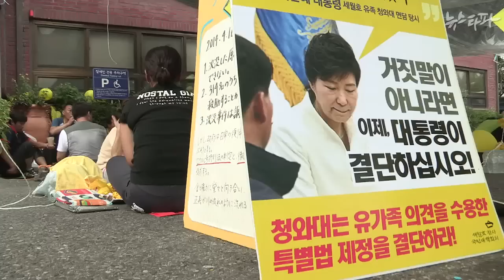뉴스타파 - 신년회견해부➁ 박근혜 대통령의 지우개(2015.1.12)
박근혜 대통령 신년 기자회견에서 ‘세월호’나 ‘안전’, ‘사라진 7시간’ 등에 대한 언급이 전혀 없었습니다. 세월호 유족들과 비정규직 등과 관련해서는 특유의 유체이탈 화법으로 일관했습니다.